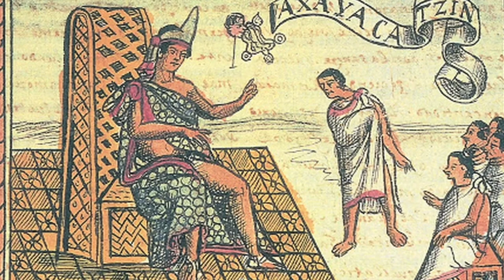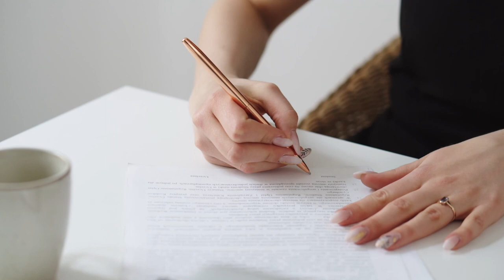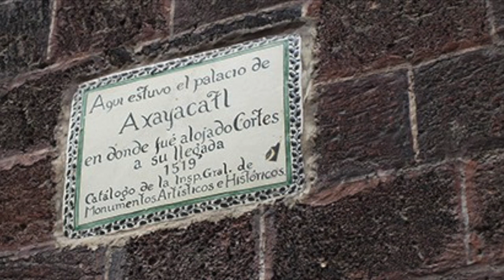!INCREÍBLE, el pasado bajo nuestros pies!! El grandioso Palacio de AXAYACÁTL y las Casas de CORTÉS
Este espacio con presencia de diferentes ocupaciones, fue testigo de la grandeza del imperio mexica con el Gran Tlatoani Axayácatl, la muerte Moctezuma y la caída de la ciudad de México-Tenochtitlan y el levantamiento de una nueva ciudad sobre las ruinas mexicas.

Únete a la comunidad en Facebook ¡Bienvenid@ a Histofilia! Viajemos juntos por la Historia. La curiosidad no acabó con el gato, lo hizo más sabio... 🐈

Fuentes de consulta:
León-Portilla, M. (1978). Trece poetas del mundo azteca.  Universidad Nacional Autónoma de México, Instituto de Investigaciones Históricas.
Barrera, R. R. & García, G. J. M.  (2020). Las casas de Axayácatl y las de Cortes. En Arqueología Mexicana. 160. México.